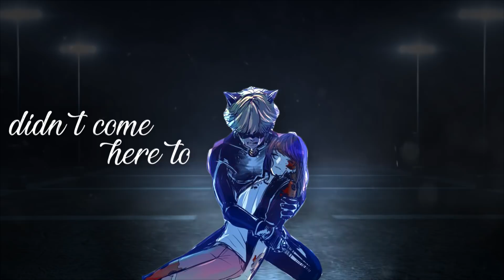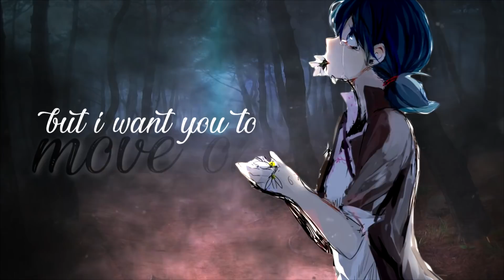Miraculous Ladybug | Already Gone [Adrien's Death AU]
The story behind this: Ladybug and Cat Noir lose a fight. They both get hurt but Cat Noir ends up losing his life. Marinette gets depressed and decides to quit being a super hero. But she knows that Adrien would want her to stay strong and move on.

OMG I'm such a sucker for angst. XD

I tried something different this time. I usually make emotional stuff with raw style so I hope I didn't completely fail to portray the feels I wanted with fx.

Video Information:
Song: Already Gone
Footage: Miraculous Ladybug
Program: Vegas Pro 15